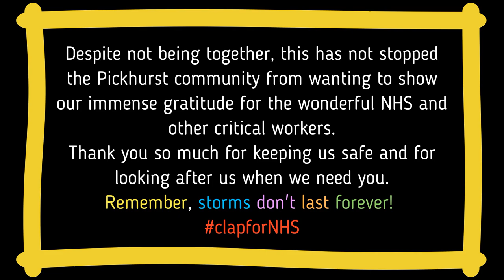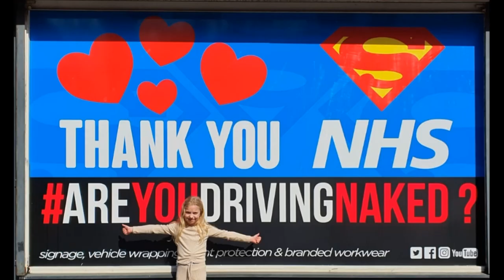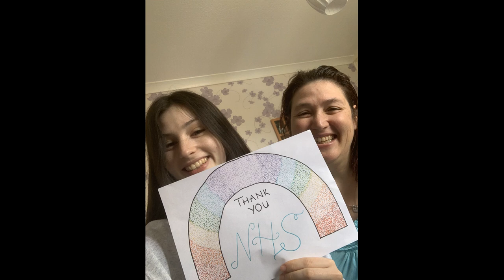Storms don't last forever... by Pickhurst Academy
Despite being closed to most pupils, the community of Pickhurst Academy wanted to say a big THANK YOU to the wonderful NHS & other critical workers in the UK. We are so grateful for your hard work and care!